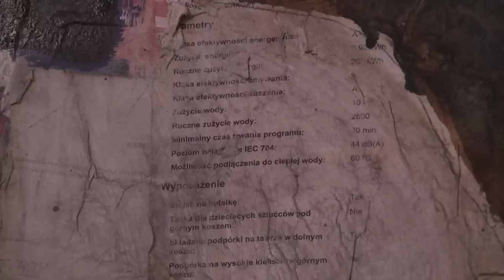Wystawa Doroty i Bernarda Nowosadów